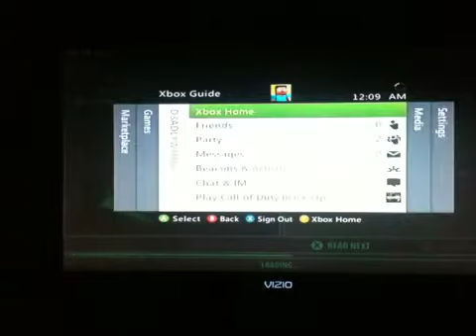SERIOUS GAMEPLAY/WALKTROUGH/YOU NO WHAT I MEAN! Serious sam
Join the nation andsubscribe please!
also comment rate and whatever else you wanna do

Players:zach and chase

Game:serious sam (HD)for xbox 360